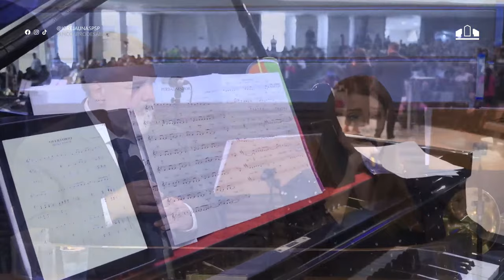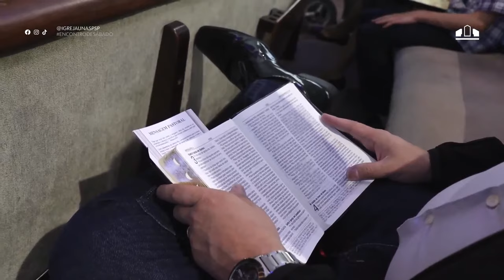DEUS NÃO DESPREZARÁ O CORAÇÃO QUEBRANTADO | Pr. Fernando Iglesias | Enc. de Sábado | Igreja Unasp SP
Bem-vindo ao seu Lugar de Encontros.

Se você quer assistir as outras partes do nosso Culto clique nos links a baixo:

 Venha conhecer o seu Lugar de Encontros:
Estrada de Itapecerica, 5859 - Jardim IAE
São Paulo - SP

A Igreja Unasp SP faz parte da Igreja Adventista do Sétimo Dia (IASD) e busca levar a pessoas de todas as partes de São Paulo, do Brasil e do mundo, mensagens de fé e esperança que anunciem a volta do Senhor. Com mais de 4 mil membros, somos uma das maiores igrejas adventistas da Divisão Sul-Americana.

Fundada em 1917, no antigo Seminário Adventista, estamos localizados na região sul da capital paulista, dentro do atual Centro Universitário Adventista de São Paulo, o UNASP. Conhecido pelos mais antigos como Instituto Adventista de Ensino (IAE) ou Colégio Adventista Brasileiro (CAB), o UNASP é uma instituição centenária. Juntos com os campi Engenheiro Coelho (Unasp EC) e Hortolândia (Unasp HT), possuem mais de 10.000 alunos.

Em nosso canal, você irá encontrar sermões de diversos pastores, além de músicas cristãs e estudos bíblicos, além do culto ao vivo.